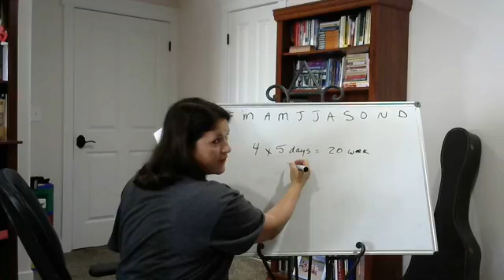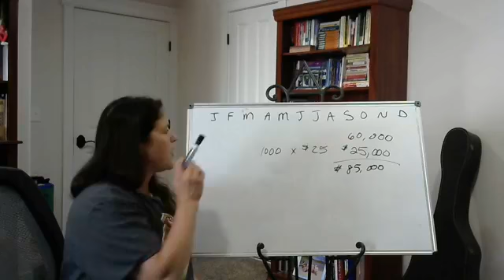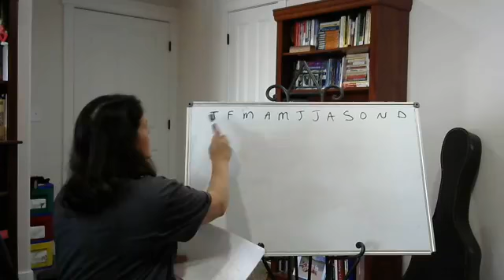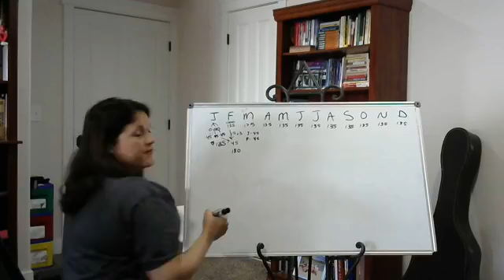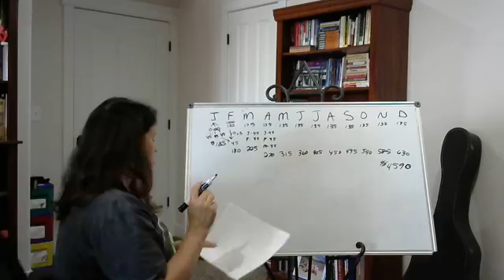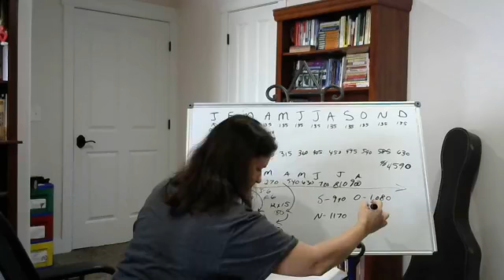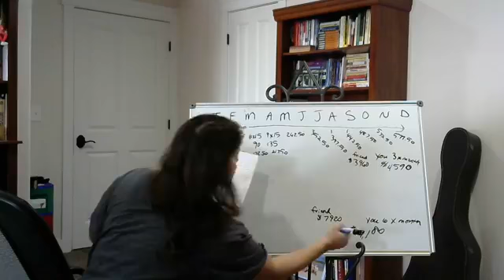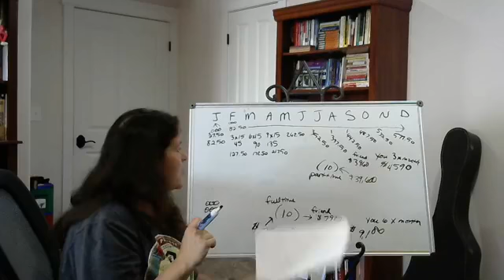Hairdressers and Salon Owners How to Double Your Income This Year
Hairdressers and Salon Owners know how you can run the numbers to double your income this year.